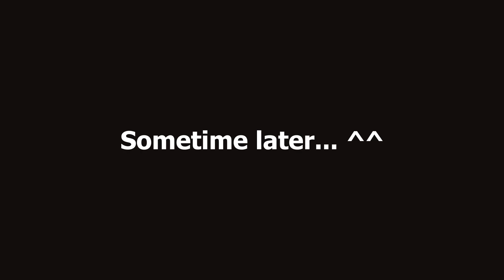Lego Republic Base on Saleucami (Clone Wars) | Lego Star Wars MOC Speedbuild/Timelapse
Hello everyone! Today I would love present you first video with after Channel update 2.0 ^^ Here is my Lego Republic base on Saleucami from Clone Wars which is new 2019 edition (older was in 2018) from Lego Star Wars MOC speedbuild/timelapse series. Enjoy watching! ^^

Video by Star Maks :)